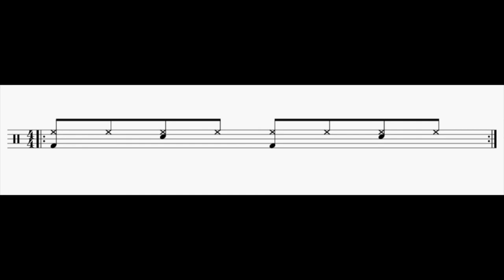Drum Loop/bpm-74- 8th note beat for Exercise 1(3bars Play and 1Bar Mute)